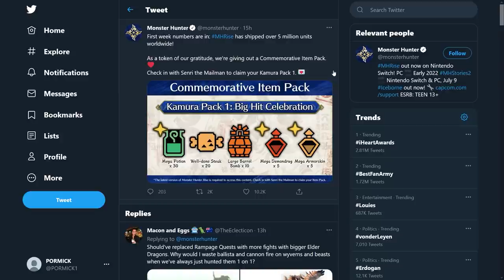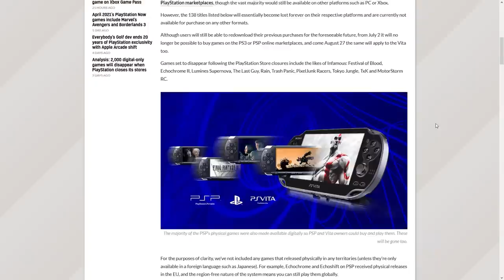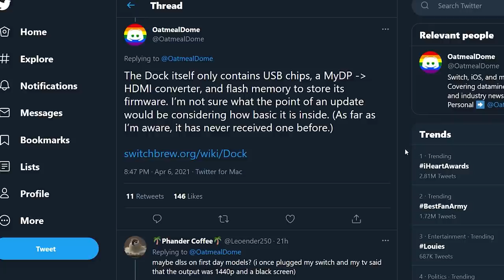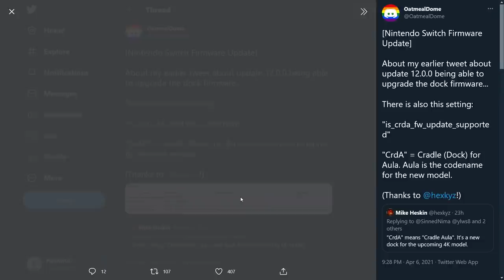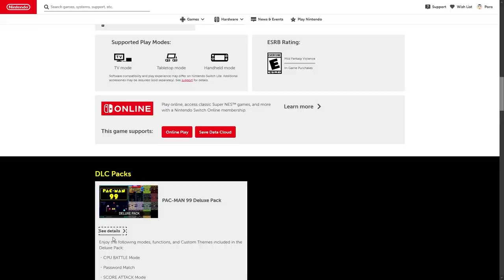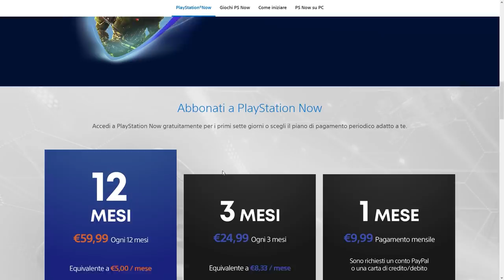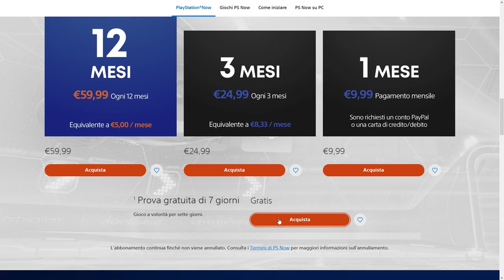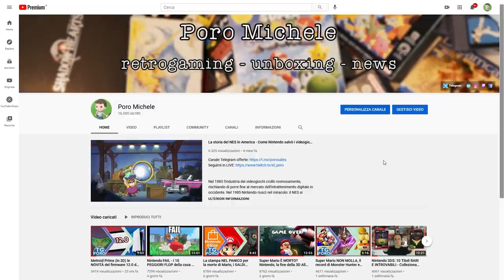CONFERMATA SWITCH PRO nel firmware 12.0? PAC MAN prende il posto di Mario e GTA V GRATIS! | TG PORO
00:00 Intro
00:57 Capcom festeggia Monster Hunter Rise
01:46 138 giochi Playstation persi per sempre
02:24 Supporto al touch aggiunto per 50 giochi su xCloud
02:59 Indizi per una nuova Dock all'interno del firmware 12.0?
05:30 Nintendo e Namco annunciano Pac-Man 99
07:19 GTA V sul Game Pass e i giochi Gratis di Aprile
09:28 Sondaggione
10:20 Outro